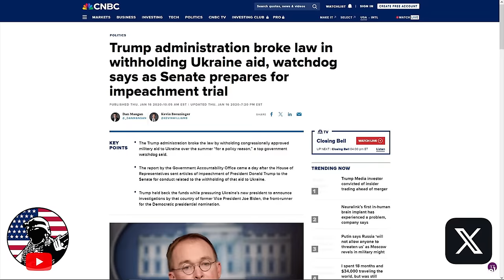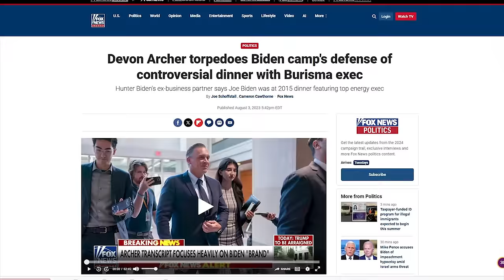CNN Guest ROASTS Biden For Doing EXACTLY What Got Trump Impeached